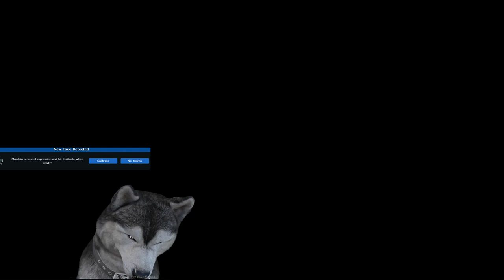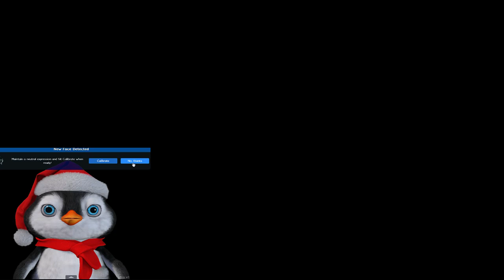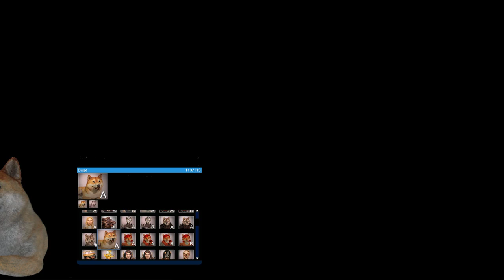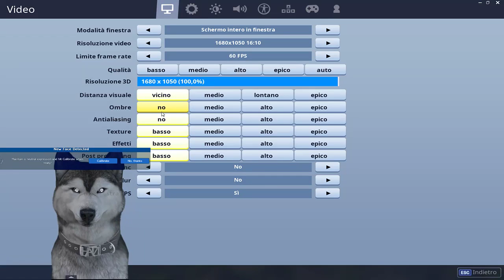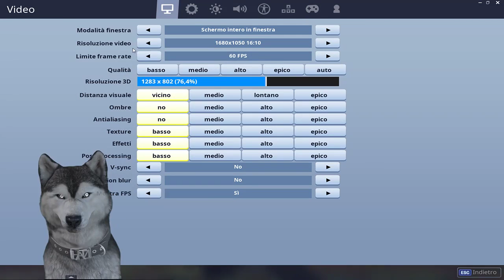🔴 MI HANNO TRASFORMATO IN UN HUSKY !!!!! + GIOCO CON VOI A FORTNITE !!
Salve a tutti ragazzi sto iniziando da poco a fare live su youtube, sono un ragazzo di 20 anni e porterò principalmente fortnite e call of duty spero vi possa intrattenere e che vi divertiate avremo modo di giocare insieme agli iscritti in live. Sono anche moderatore di Muscix un mio amico che ha 140.000 iscritti su YouTube.

SE VOLETE COMPARIRE IN VIDEO BASTA CLICARE QUESTO LINK COMPLETAMENTE GRATUTITO
SCRIVERE UN MEESSAGINO E COMPARIRETE IN LIVE:

Se volete aiutarmi a sostenere il canale qui potete fare anche una piccola donazione per aiutarmi a migliorare le streaming:

Funzioni Coins:
Ogni 3 minuti riceverete ☢ 1 DOC coins, ogni iscritto riceverà subito ☢ 100 DOC point ed ogni donazione fatta riceverà ben ☢ 2.000 DOC Coins.
☢ 1.000 coins ti seguo su instagram o facebook a tuo piacimento
☢ 10.000 coins metterò like ad ogni tua foto di instagram o facebook a tuo piacimento
☢ 20.000 coins ti metterò moderatore sul mio canale youtube
☢ 30.000 coins faremo una collaborazione qui su youtube
☢ 40.000 coins faremo una live insieme
☢ 50.000 spammerò il tuo canale in chat per 1 mese

Command list:
!obs
!donazioni
!instantgaming
!richiesta
!gruppoyoutube

Ragazzi se volete giochi a prezzi scontatissimi passate di qui instant gaming fa proprio al caso vostro!!

specifiche tecniche del mio pc:
scheda grafica: GTX 760
scheda madre: ASUS B85-G
processore: Intel Core i5 4440
Alimentatore: Coolermaster 500w
HardDisk: segate 3TB
Monitor: LG L204WS
Case: Quello Di Mio Nonno

LE DONAZIONI NON POSSONO ESSER RESTITUITE, SE DONATE DOVETE ESSERE AL CORRENTE CHE I SOLDI NON VANNO RESITUITI!!!